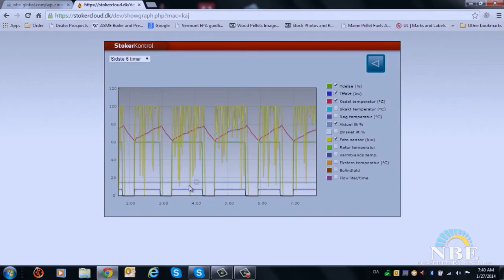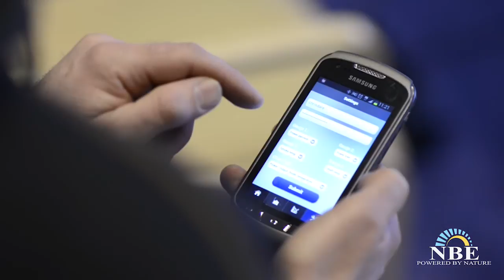StokerCloud service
Online service to your NBE pelletsburner